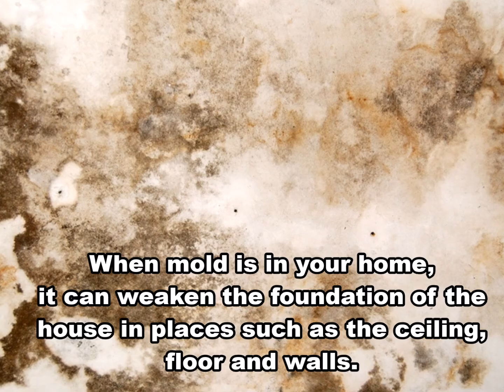Mold Removal Washington DC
- Mold can be terrifying to deal with if you’re a homeowner. A mold infestation can cause your family to experience health problems, and mold can be pretty unsightly as well. Call the mold removal experts at Triangle Legacy Flood Restoration & Carpet Cleaning.

Triangle Legacy Flood Restoration & Carpet Cleaning
12602 Grey Eagle Crt
Unit 13
Germantown MD 20874

9812 Falls Rd Ste #100
Potomac, MD 20854